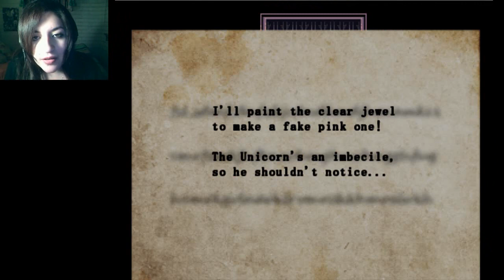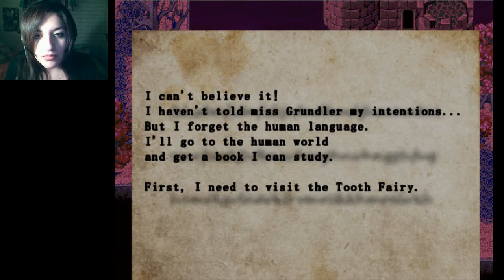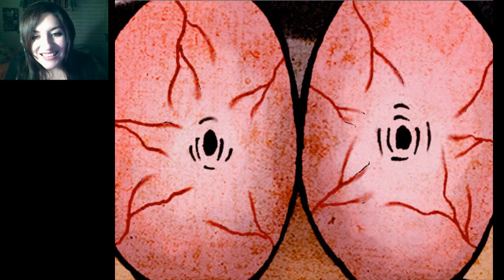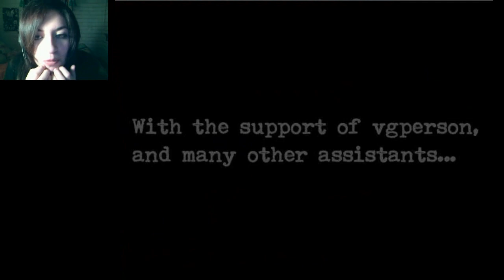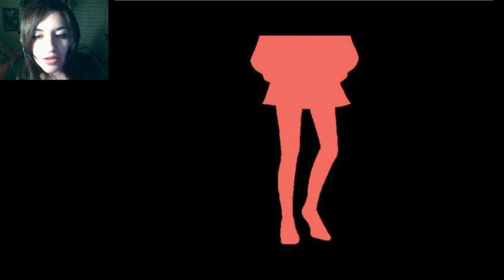The Sandman [P10] - BONUS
El escenario bonus y los trailers de los próximos juegos de Uri... OMG tráiganme un balde que estoy babeando! Espero les haya gustado esta hermosa serie!

Chai :*